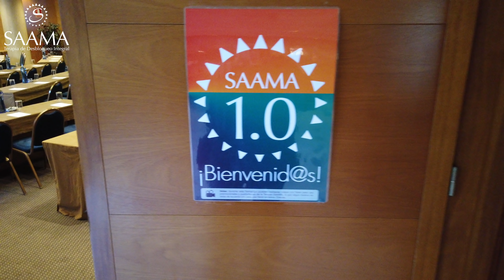ASI ES UNA FORMACIÓN SAAMA 1 0 (GIRONA 2019)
Hicimos unos pequeños vídeos de algunos de los momentos de la Formación SAAMA 1.0 en Girona en marzo 2019 para dar una idea de cómo es el fin de semana. Nosotros decimos que no es un "curso" si no una "experiencia" que cambia muchas cosas dentro de ti, no solo porque aprendes a cuidar de tu bienestar y el de los demás sino porque te abre la visión a una nueva manera de ver el mundo. Cuando cambias tus paradigmas cambia todo!